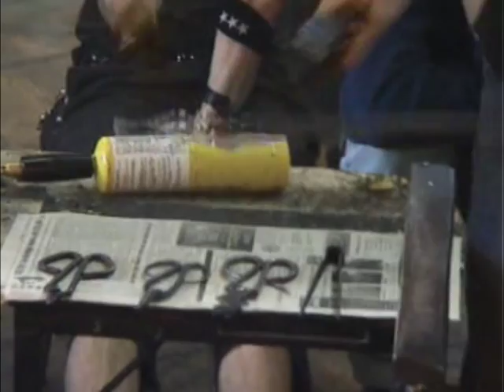mongrain goblets 12/14